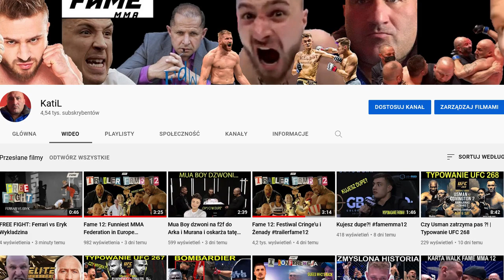Jak NIE obstawiać walk by Jacek Murański (famemma12)